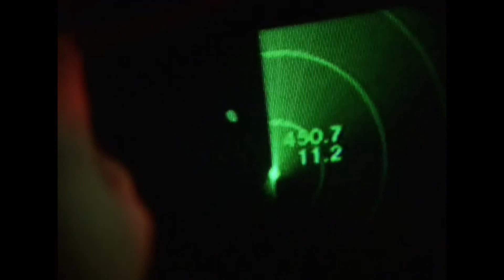The Moab Grab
2014 Moab trip in the Adventure Wagon with 8 guys.